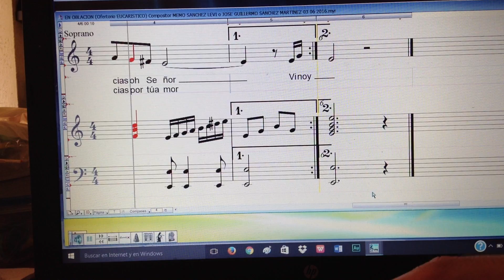EN OBLACIÓN Canto de OFERTORIO EUCARÍSTICO Compositor MEMO SANCHEZ LEVI